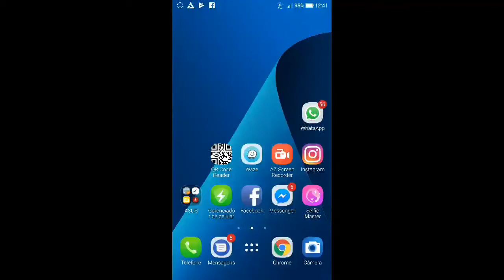Angry Birds Seasons - Tropigal Paradise - Level 1-11 - 213,860 - World Record!